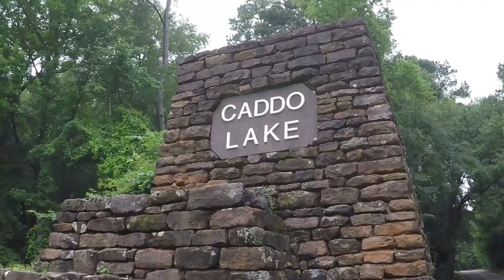Creature of Caddo Lake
The Creature of Caddo Lake is discovered on our canoe trip through  the Caddo Lake State Park in northeastern Texas.